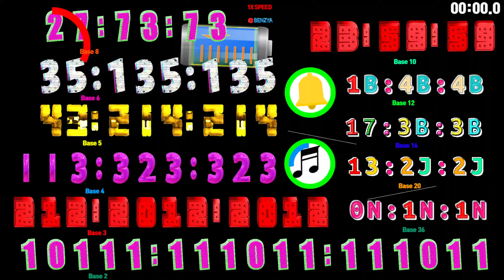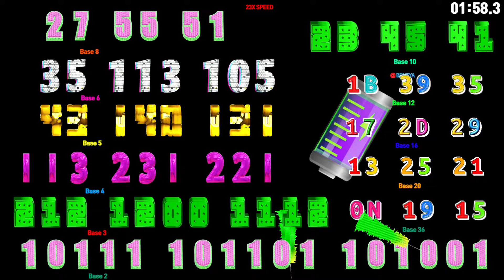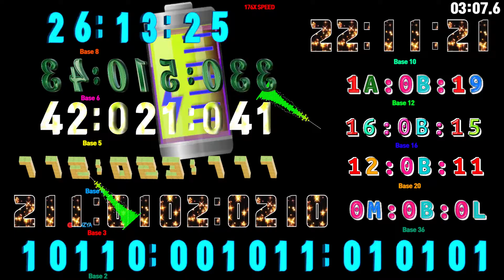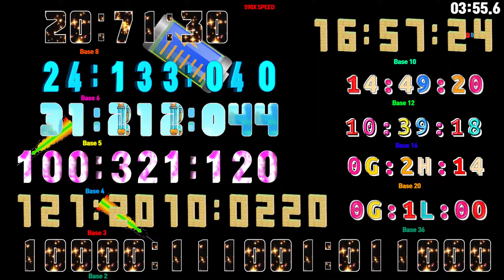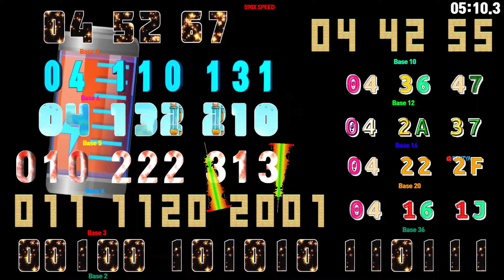23:59:59~0 countdown timer, but in different bases alarm🔔speedfeeling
23:59:59~0 countdown timer, but in different bases.
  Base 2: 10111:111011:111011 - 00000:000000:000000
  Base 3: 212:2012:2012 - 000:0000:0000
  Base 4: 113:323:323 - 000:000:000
  Base 5: 43:214:214 - 00:000:000
  Base 6: 35:135:135 - 00:000:000
  Base 8: 27:73:73 - 00:00:00
  Base 10: 23:59:59 - 00:00:00
  Base 12: 1B:4B:4B - 00:00:00
  Base 16: 17:3B:3B - 00:00:00
  Base 20: 13:2J:2J - 00:00:00
  Base 36: N:1N:1N - 0:00:00

BASE : In a positional numeral system, the radix or base is the number of unique digits, including the digit zero, used to represent numbers. For example, for the decimal system (the most common system in use today) the radix is ten, because it uses the ten digits from 0 through 9

00:00 - Ready
00:04 - Start Timer 1X SPEED🎵[Different Heaven  Nekozilla NCS Release]
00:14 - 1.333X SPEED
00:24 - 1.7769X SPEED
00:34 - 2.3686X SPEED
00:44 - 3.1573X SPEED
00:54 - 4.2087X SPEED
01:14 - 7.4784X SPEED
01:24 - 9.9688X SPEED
01:34 - 13X SPEED
01:44 - 17X SPEED
01:54 - 23X SPEED
02:04 - 31X SPEED
02:14 - 41X SPEED
02:24 - 55X SPEED
02:34 - 74X SPEED
02:44 - 99X SPEED
02:50 - 🎵[Neoni - LEVITATE NCS Release]
02:54 - 132X SPEED
03:04 - 176X SPEED
03:14 - 235X SPEED
03:24 - 313X SPEED
03:34 - 418X SPEED
03:44 - 557X SPEED
03:54 - 590X SPEED MAX
05:31 - 548X SPEED
05:35 - 398X SPEED
05:39 - 289X SPEED
05:43 - 210X SPEED
05:47 - 152X SPEED
05:51 - 110X SPEED
05:53 - 🎵[More Plastic & URBANO - Psycho NCS Release]
05:55 - 80X SPEED
05:59 - 58X SPEED
06:03 - 42X SPEED
06:07 - 31X SPEED
06:11 - 22X SPEED
06:15 - 16X SPEED
06:19 - 12X SPEED
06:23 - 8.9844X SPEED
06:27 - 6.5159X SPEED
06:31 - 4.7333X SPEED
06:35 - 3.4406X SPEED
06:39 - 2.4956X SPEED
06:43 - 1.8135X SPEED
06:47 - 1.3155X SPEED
06:51 - 1X SPEED
06:52 - 10 Seconds left
06:57 - 5 Seconds left
07:03 - Timer End